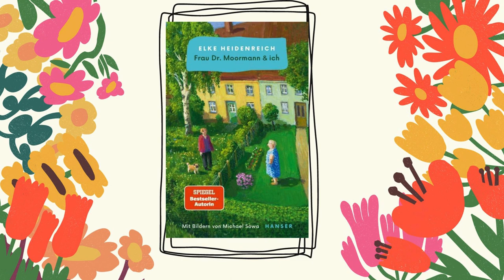Elke Heidenreich. Frau Dr. Moormann & ich. Ein Hörbeitrag von Lisa Meyer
Dans le cadre du cours "Deutsche Literatur intermedial" à l'Université de Strasbourg, nous créons des petites vidéos pour présenter des livres du Pôle Actualités du Livre Allemand de la BNU Strasbourg